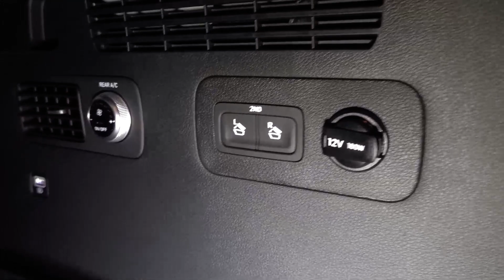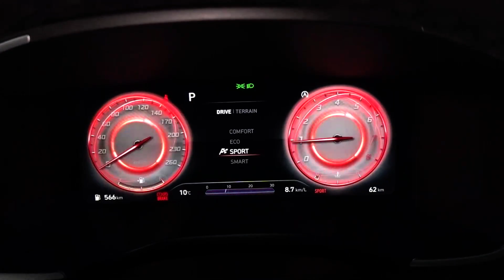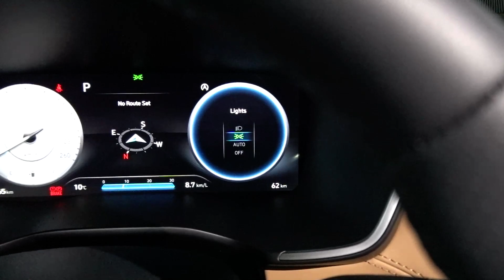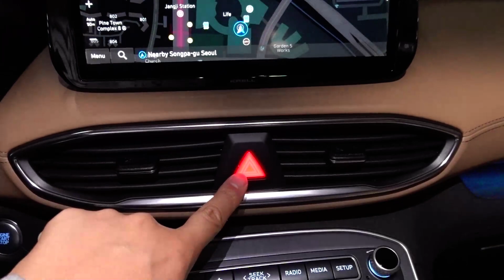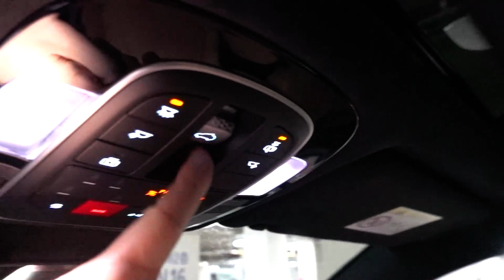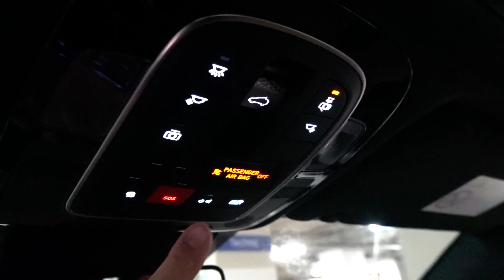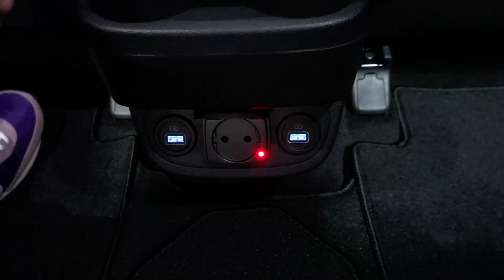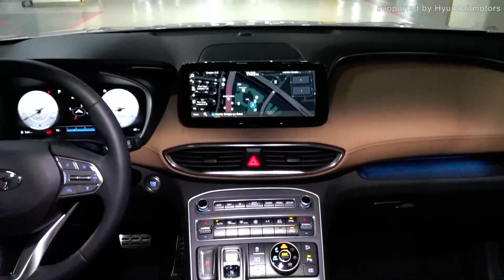Hyundai Santafe 2 5T GDi AWD 6seater POV Exterior and interior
Hyundai Santafe 2 5T GDi AWD 6seater POV Exterior and interior video.
No talking, Only just POV around.